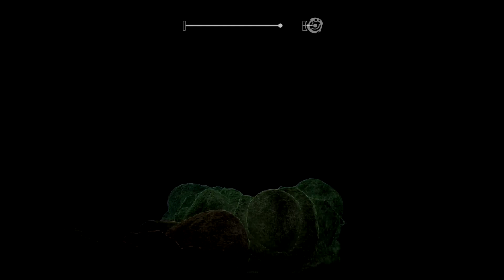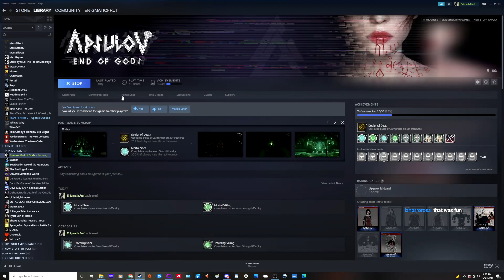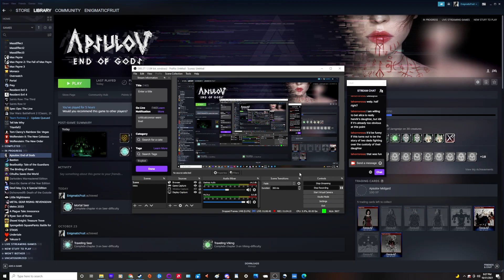Live Streaming - Apsulov: End of Gods (Part 4) - GODDAMMIT LOKI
Woah, didn't expect that twist at all. Anyway, happy Halloween everybody!

PC Specs:
16GB of RAM.
Asus Prime B450 Motherboard.
Windows 10.
700W power supply.